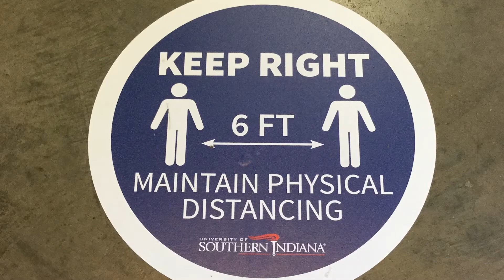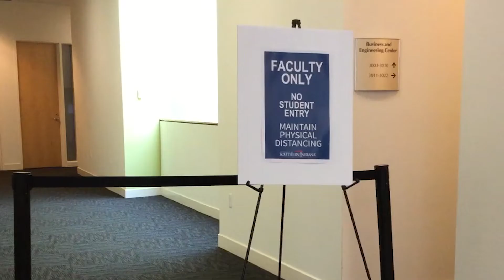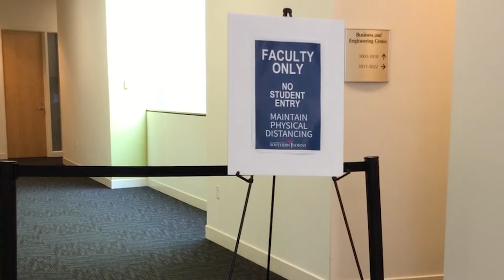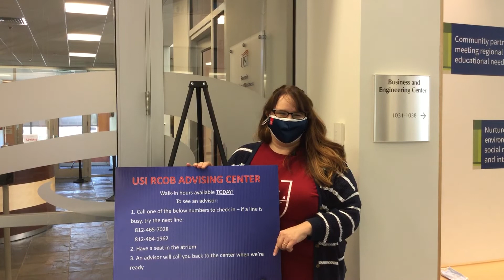Navigating the Business & Engineering Center in Fall 2020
Take a spin through the BEC and see some changes in navigating the building so we can safely come together to start the Fall semester.